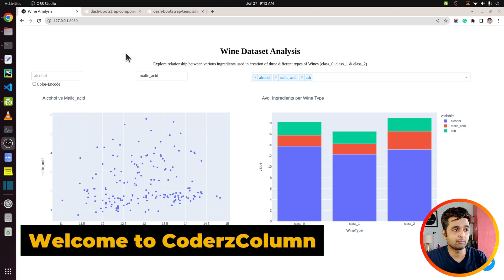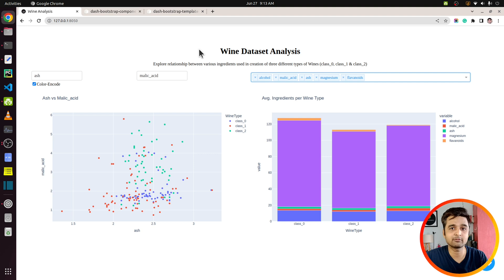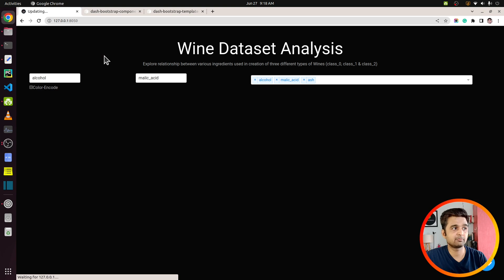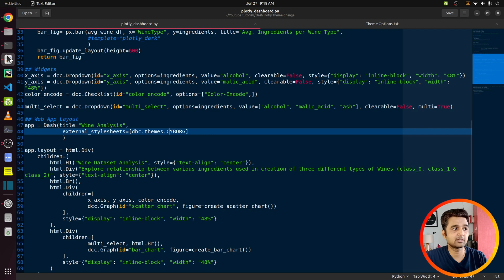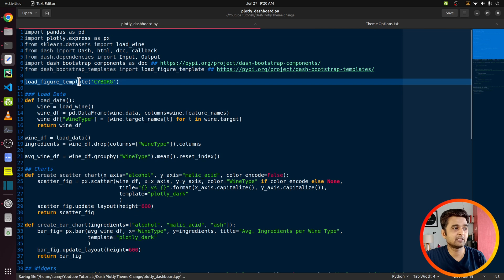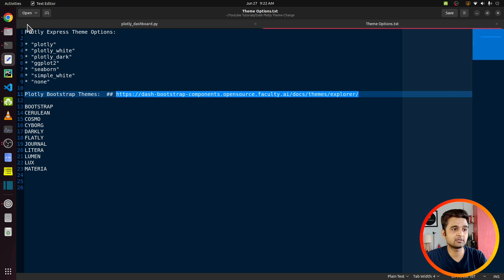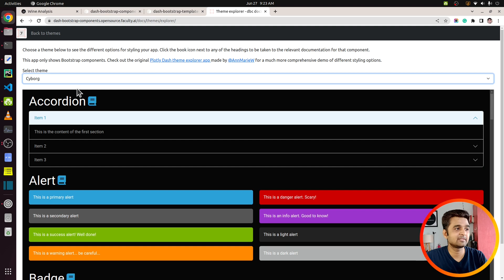How to Change Theme of Plotly-Dash Dashboard? | Python Tutorial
Hi, My name is Sunny Solanki and in this video tutorial, I explain how to change the theme of the Plotly-Dash dashboard.